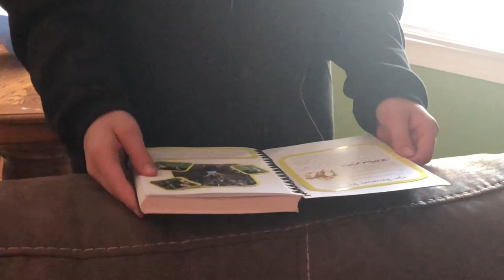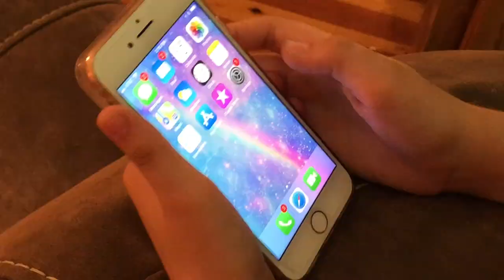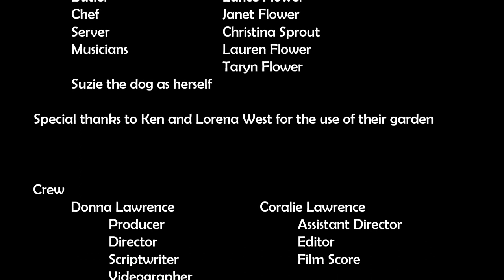A PINCH OF SALT, Episode 5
A PINCH OF SALT Episode 5 – The sinister stranger steals some of the magic pink salt and makes deviled eggs to serve at the party, which turn the girls into less than ideal party guests.
Produced, written, and directed by DONNA LAWRENCE
Edited by CORALIE LAWRENCE
Starring ALYSSA AUTRY as Olivia, TARA GODWIN as Oceanna, CORALIE LAWRENCE as Aubrey
Also featuring BRANDON AUTRY, LEXI BARRS, ANNA KATE CAIN, ADDY COOPER, RILEY COOPER, KRISTEN DONGON, BECCA FULLER, KENDELL JONES, JANET FLOWER, LANCE FLOWER, LAUREN FLOWER, TARYN FLOWER, DELANEY LAWLOR, DONNA LAWRENCE, TRIPP LAWRENCE, CHRISTINA SPROUT, MIKAYLA SPROUT, and NATALIE TREAS
Special thanks to KEN and LORENA WEST for the use of their house and garden.